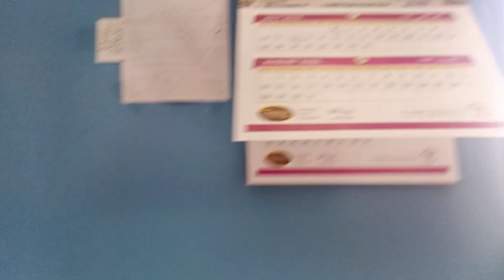Hamare birds na new pair na anda bahir phak diya 🥺|| pets vlog || Malik Ahmer vlog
buggies breeding progress
buggies breeding guide
buggies breeding season
buggies na anda phak diya